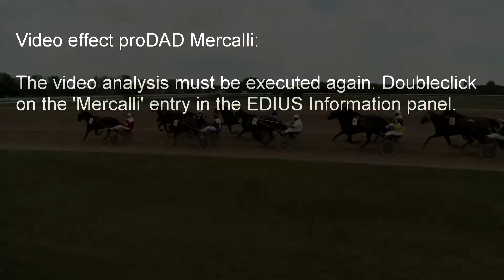2018.07.28. 01. futam - COUSINE DÍJ